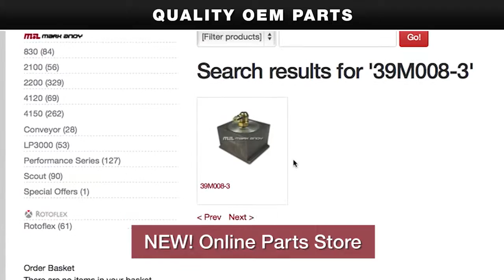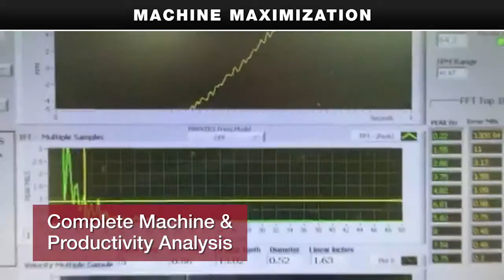Mark Andy - Service & Support Overview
Mark Andy has the largest Customer Support network in the industry. Whatever your requirement - OE quality parts, service, press upgrades, preventive maintenance, we are here for you.

Our friendly, knowledgeable staff is available around-the-clock, with the common goal of maximizing uptime and overall pressroom success.

Customer Support teams at Mark Andy are also committed to delivering the highest caliber of OE support in the world. Our team of certified engineers, technicians, and parts specialists is trained to support any requirement or request.

Our aftermarket offerings truly embody our Total Solutions Partner mission. We strive to build true supplier-converter relationships that last a lifetime, giving our customers a competitive edge.